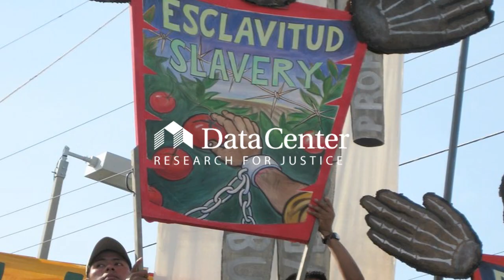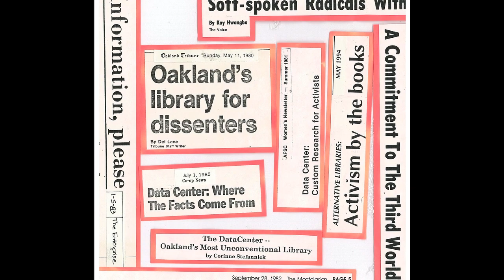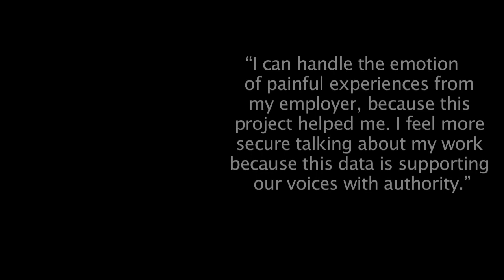An Introduction to DataCenter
Want to learn a little about DataCenter and the work we do? This is a short introduction that touches on our history, strategies, and what we do and why we do it.